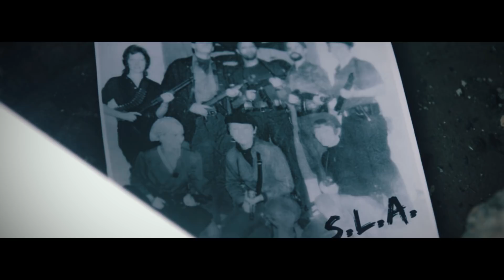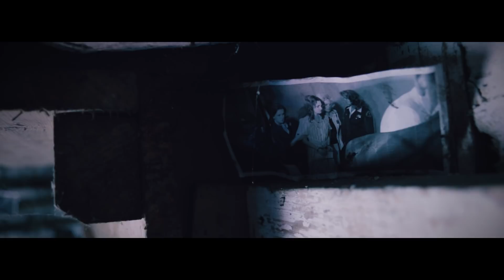What Is Stockholm Syndrome? Have We All Got It?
In 1973, Jan-Erik Olsson took four hostages as he robbed a bank in Stockholm, Sweden. After six long days, the robbery was over, but even then, the hostages were strangely thankful to the would-be thieves, even suggesting they owed their lives to them. From this event, the phrase Stockholm syndrome was coined. A description for when victims gain trust, sympathy, and even love towards their captor.

But is it just hostages that can suffer from it? Might we all have Stockholm syndrome?

*What is Every Think?*
Every Think is about, well, everything! Everything scientific and generally interesting that is. The channel explores the world we live in and the universe that world is in - from outer space to inside your body, Every Think has it covered.

*Imagery*
Wiki-Commons
PixaBay